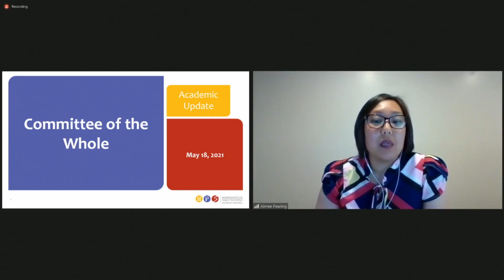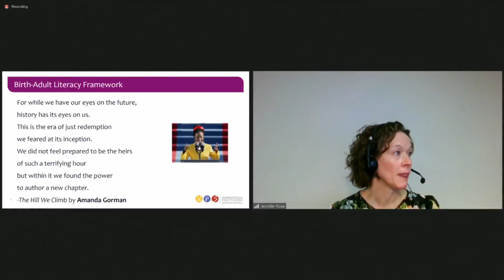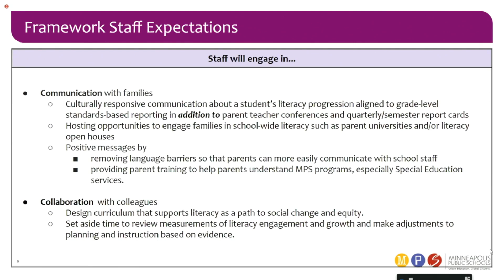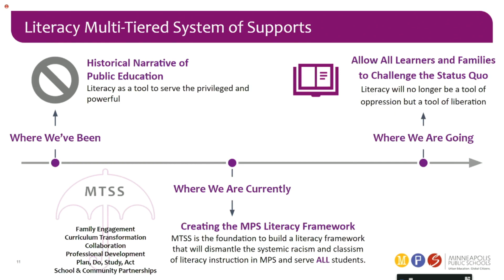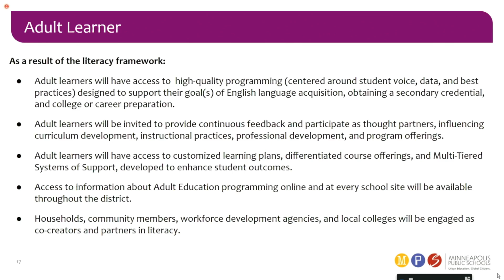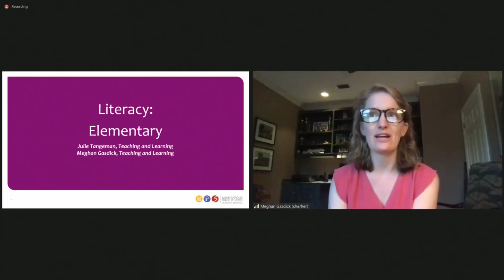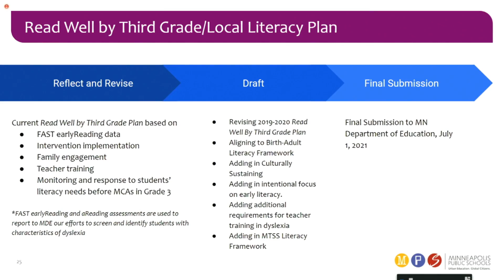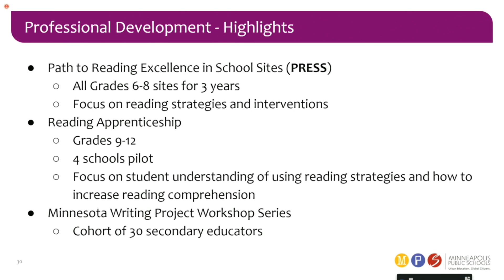(SOMALI) MPS Committee of the Whole -May 18, 2021 6:00 p.m.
Agenda:
Academic Update

The Minneapolis Board of Education (School Board) is the policy-making body responsible for overseeing the district's budget, curriculum, personnel, facilities, and for selecting the Superintendent.